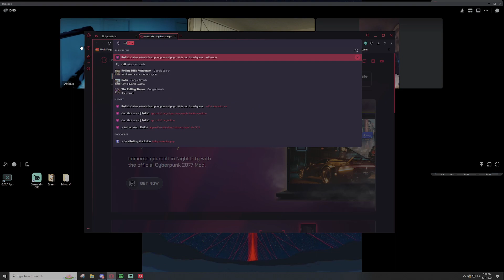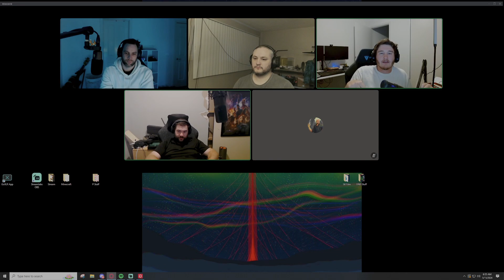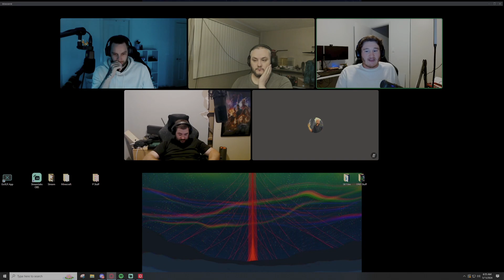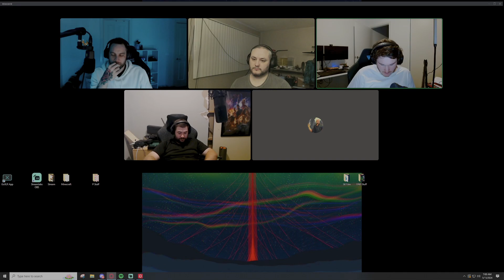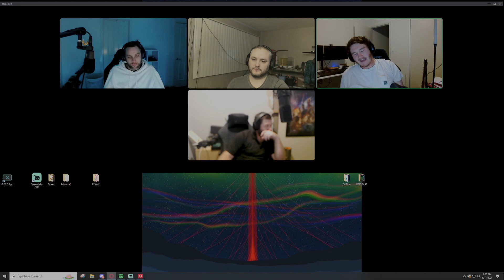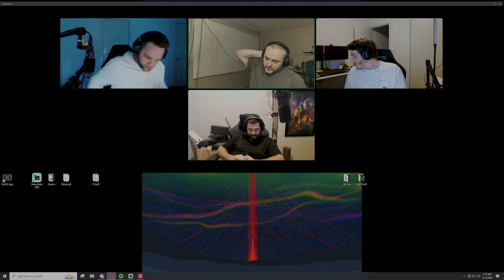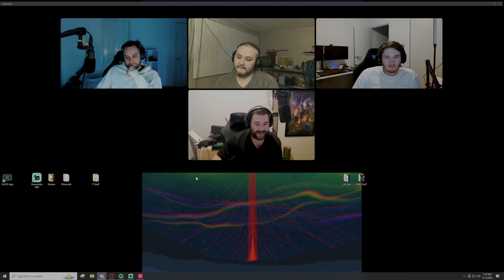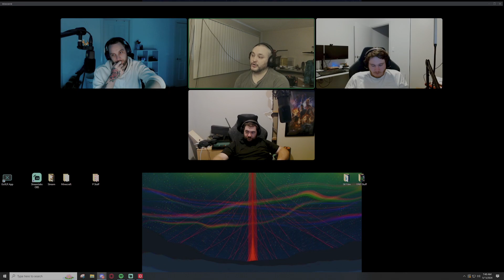Wrapped Up & Final Notes - The Twisted Web (Session 23)